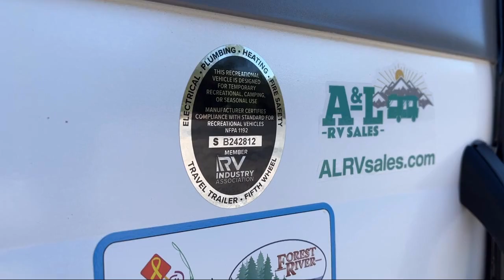2025 Forest River Rv Salem FSX 266BHLE Johnson City Kingsport Bristol Asheville North Carolina A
2025 Forest River Rv Salem FSX 266BHLE Stock Number: SA4544.